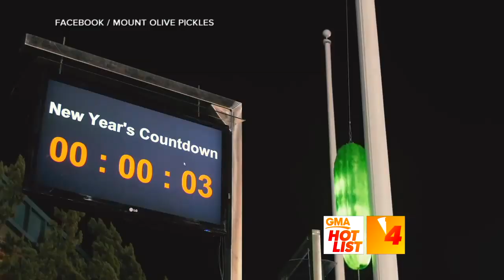'GMA' Hot List: How effective are vaccines against the H1N1 flu virus?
Dr. Edith Bracho Sanchez explains how to protect yourself from severe complications during flu season.